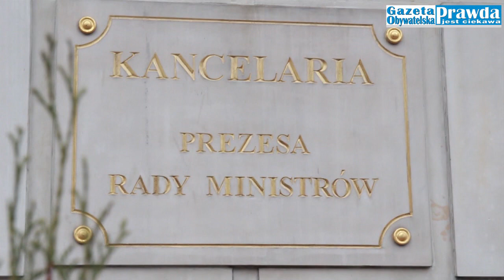WIS TV Protest Matek Niepełnosprawnych dzieci Wawa 13 01 2015